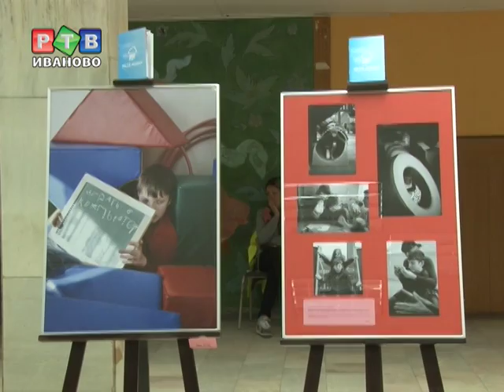"Вдвоем всегда легче!"